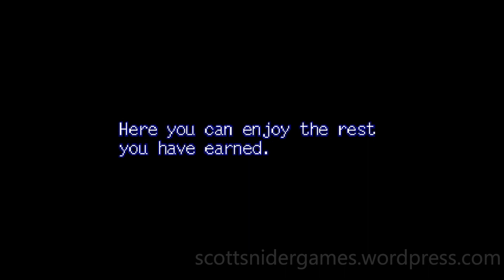Lufia & The Fortress Of Doom (SNES) Gameplay Video #55 (11-12-2022)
A video featuring gameplay of the SNES game, Lufia & The Fortress Of Doom. Game played by Scott Snider. Uploaded 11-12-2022.